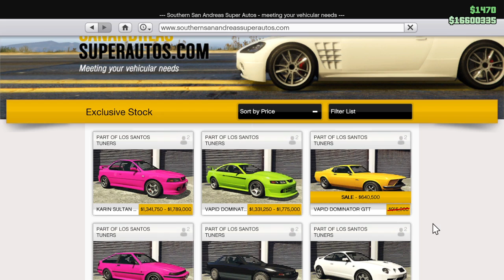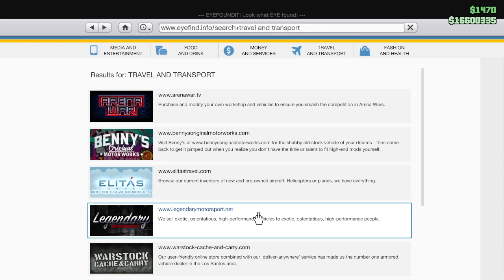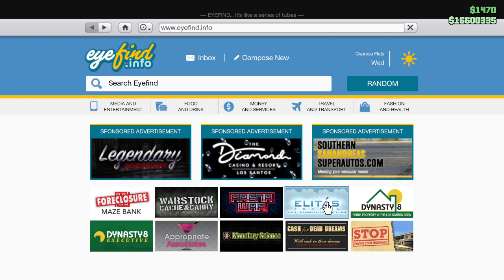GTA Online Weekly Update 26 Aug. - 2 Sep. อัพเดทประจำสัปดาห์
- Tezeract
- Dominator GTT
- Verus
- Half-Track
- Specter
- Bunker Buy Price & Renovated
- Auto shops Service Cost X2